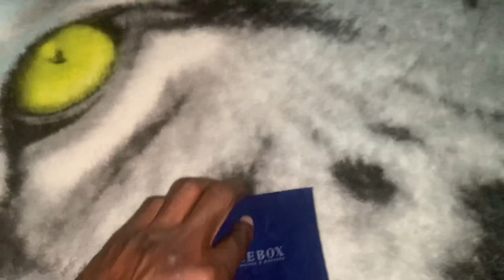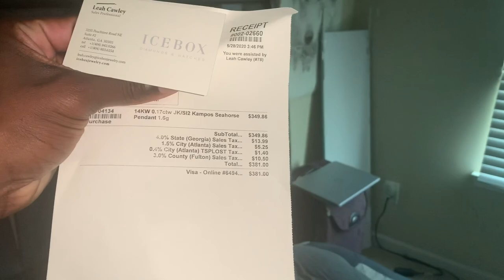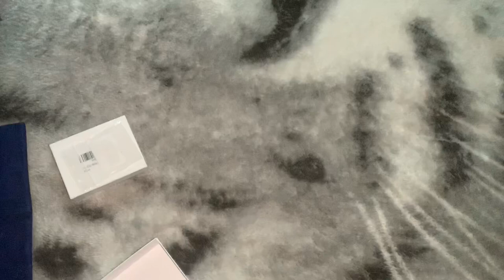Ice Box Pendant and Chain 🔥🔥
Real Diamond